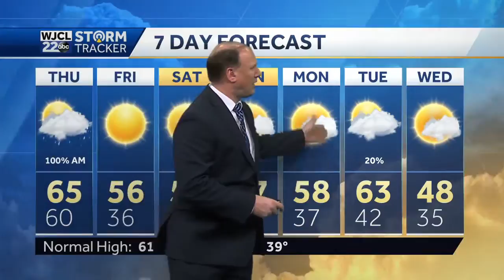Rain clears out this morning and colder air comes in tonight